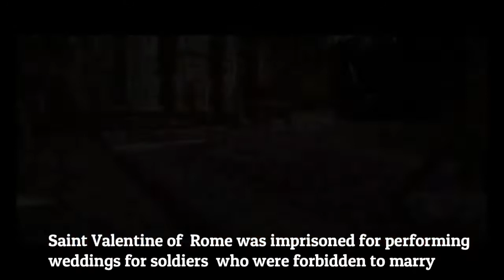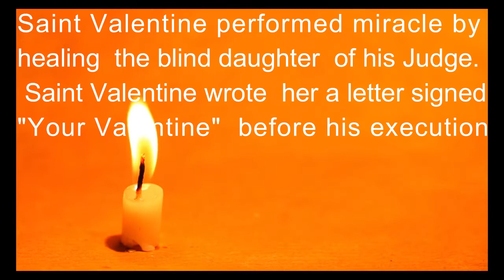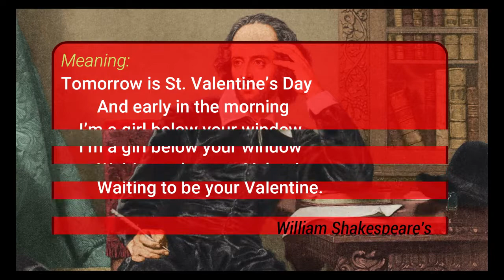Why do we celebrate VALENTINE'S day? | HISTORY of VALENTINE'S day